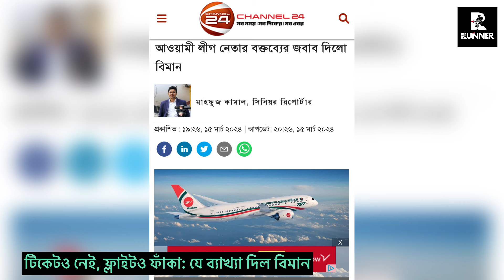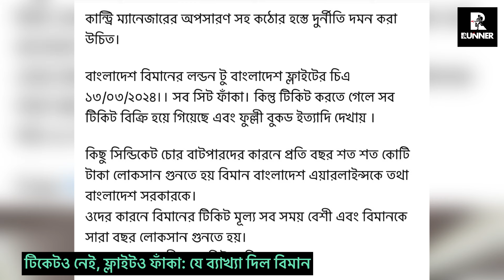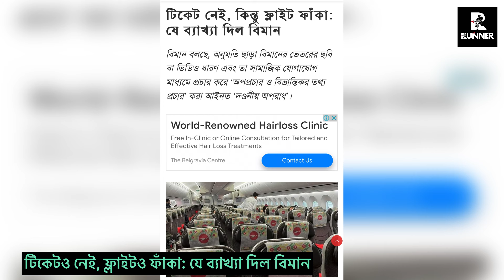লন্ডন থেকে বিমান যায় খালি ! কিন্তু টিকিট পায় না যাত্রীরা | Runner Tv | London | Bangladesh Biman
লন্ডন থেকে বিমান যায় খালি ! কিন্তু টিকিট পায় না যাত্রীরা